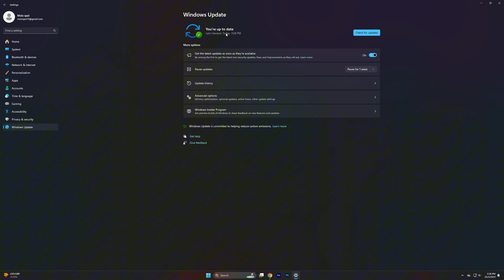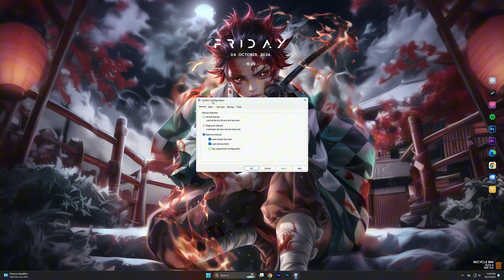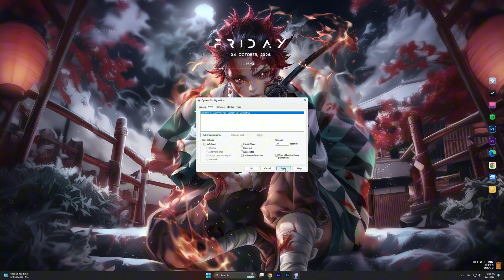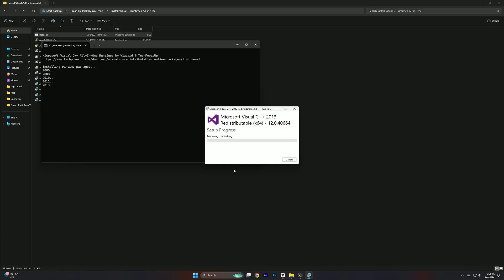How To Fix Silent Hill 2 Remake SHProto Crash Reporter Error | UE-SHProto Error Fix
Title : How To Fix Silent Hill 2 Remake SHProto Crash Reporter Error | UE-SHProto Error Fix

🔽Download Links🔽

🎧 Available on:

YouTube Music:    • Neon

😊 Contact the Artist:

PC Spec's
Processor : Ryzen 5 5600
Motherboard : Msi B450m A-Pro Max
Gpu : XFX Rx 6600xt
Ram : Delta T-Force 16gb
PSU : Corsair TX750